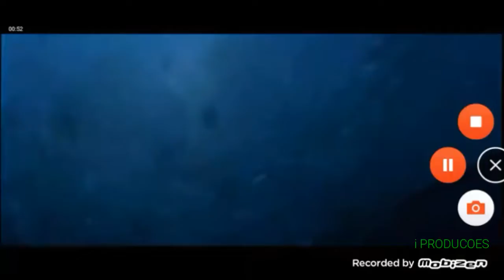HARD STARBOARD - A Tentativas de chegar em NY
Olá Pessoal!! Esse video é para um rumo de Humor, espero que vocês curtam prestem bem a atenção no Áudio. Curtiu? Compartilhe com Amigos!!

FILMES DO VIDEO:
-  Titanic 1997
- Lusitania 2007
- Britannic 2000

*VISITE OS CANAIS DESTACADOS NO CHAT OU NA ABA DE CANAIS DO CANAL*

》OBRIGADO!!